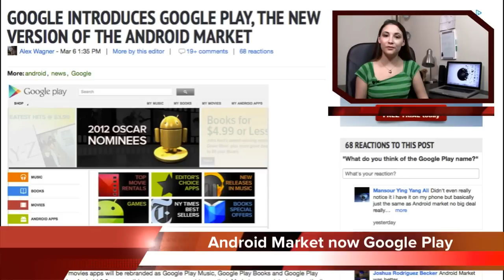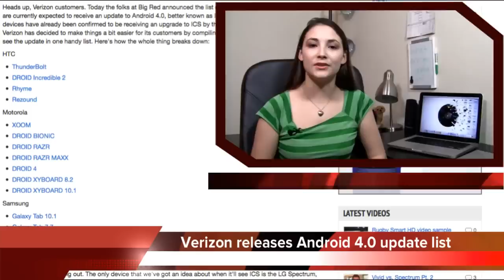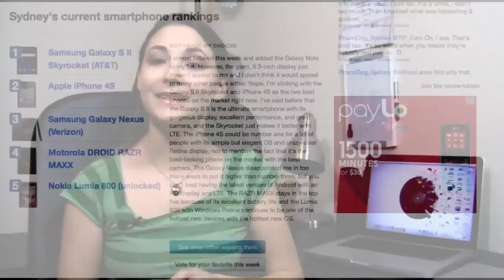Dog Pound Episode 29 - New iPad announced; new name for Android Market and more!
Apple dominated the news last week with the announcement of the new iPad. Their latest tablet packs a 9.7-inch Retina display, an improved dual-core A5X with quad-core graphics, a 5-megapixel camera that captures 1080p video, and LTE connectivity. It may not have all of the revolutionary features that some people predicted, but it's still a solid tablet. Will you be purchasing the new iPad or are you going to stick with something else?

Google also made headlines by changing the name of the Android Market to Google Play. Each section now carries the 'Play' branding. For example, you have Google Play Movies, Google Play Games, Google Play Books, etc. Also happening in Android land, Verizon released a list of all of their Android phones will receive an update to version 4.0.

Below are links to all of the news stories discussed in this episode of The Dog Pound.

New iPad made official by Apple with Retina Display, A5X processor

Apple announces iOS 5.1, will be available today [UPDATED]

The 'new' iPad is a nice upgrade, but it still doesn't interest me

Google introduces Google Play, the new version of the Android Market

What is the problem with Google Play?

Apart from the new name, Google Play isn't all bad

Verizon shares list of devices that will be updated to Android 4.0 Ice Cream Sandwich

Introducing PhoneDog's Official Smartphone Rankings!
for all the latest cell phone news, reviews, and more.